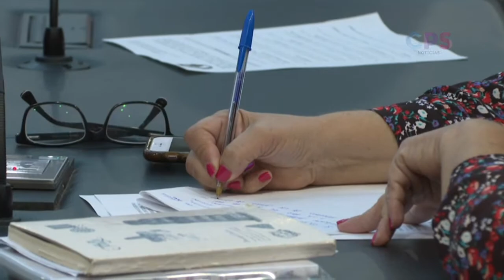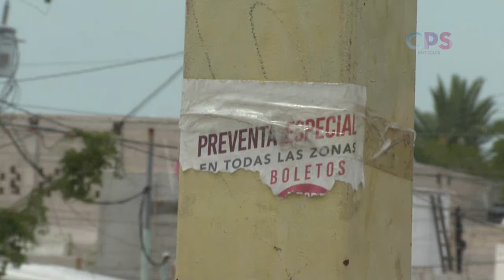Avalan diputados cobro de uso de la vía pública a empresas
La Paz.- Diputados del Congreso del Estado manifestaron estar a favor de la propuesta del Ayuntamiento de La Paz, con que se cobre un impuesto por el uso de la vía pública a empresas de luz, telefonía y otras.

El legislador del Partido de Renovación Sudcaliforniana (PRS), José Luis Perpuli Drew, expuso que incluso, éste ha sido un trabajo conjunto entre el Poder Legislativo y los Ayuntamientos para que recauden recursos a través de esta medida.